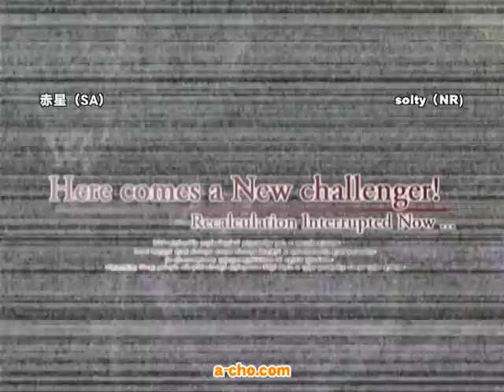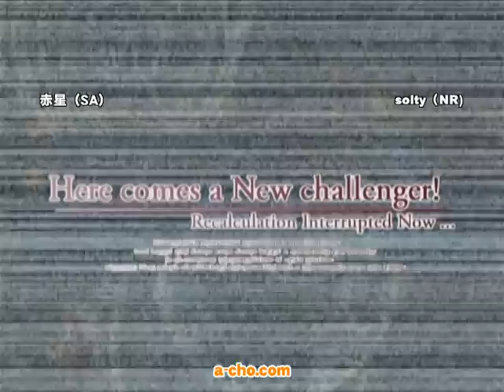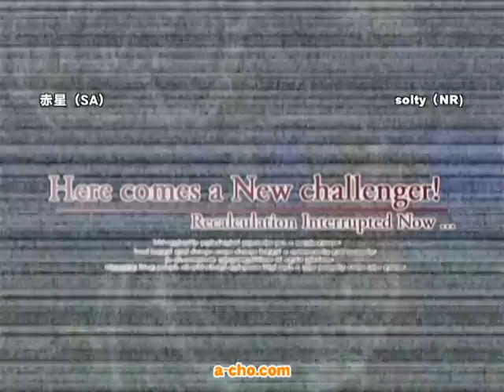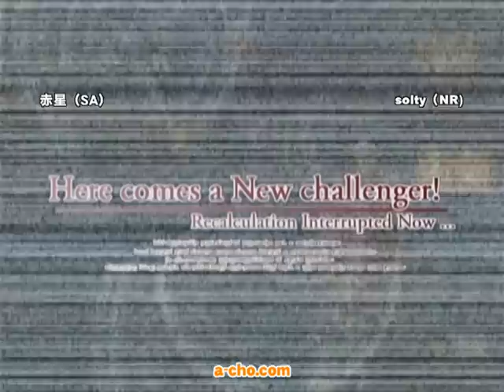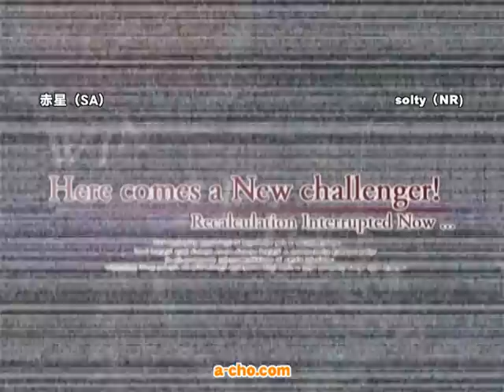121129 第102回 a-cho MBAACC関西ランバト大会終了後 指名11本ガチ戦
2012年11月29日に開催した、第102回 a-cho MBAACC関西ランバト大会終了後の優勝者による指名11本ガチ戦。
優勝者は赤星（SA)選手、指名した相手はsolty（NR)選手。
結果、赤星（SA) 3 - 8 solty（NR)で指名挑戦者のsolty（NR)選手が勝利。